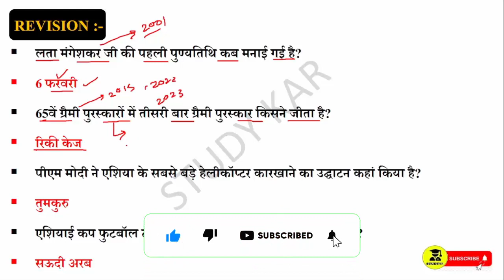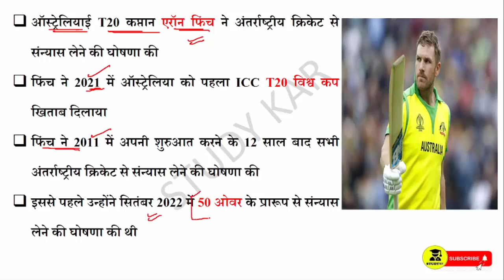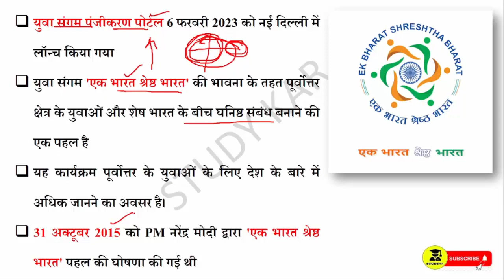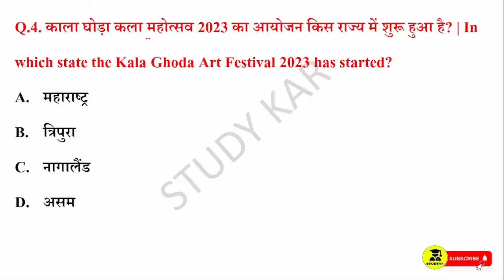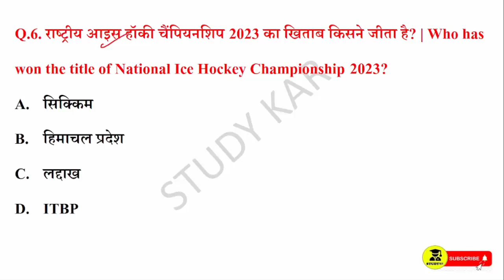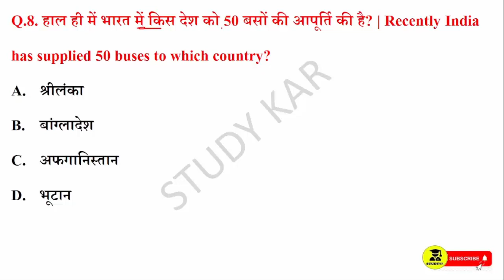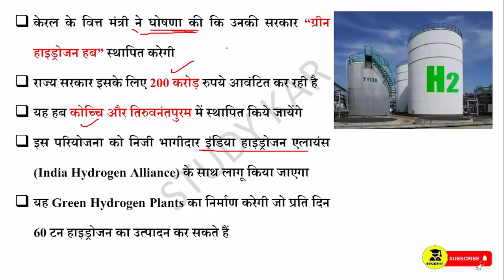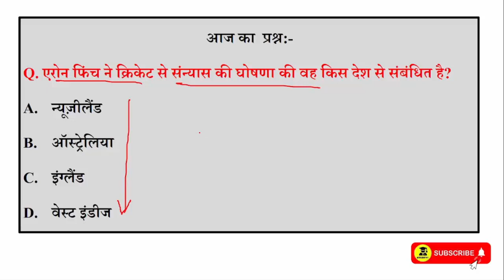8 February 2023 Daily Current Affairs | Today Current Affairs | Current Affairs in Hindi | SSC CGL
8 February 2023Daily Current Affairs | Today Current Affairs | Current Affairs in Hindi | GK | GS | SSC | By Prabhakar Sir | Next CA Dose | CA Dose For Next Exam | The Hindu News Paper analysis | 8 Feb 2023 Current affairs | Vvartman me kon kya | award 2023 in hindi | sports current Affairs

January 2023 current affairs | current affairs hindi | current affairs classes | next exam current affairs | current affairs for railway bharti |